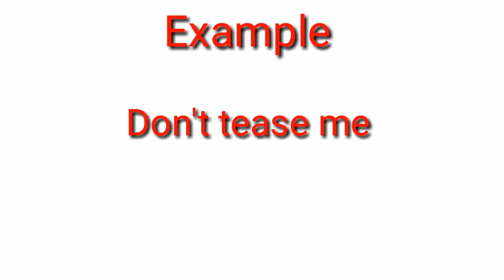चिड़ाना meaning in English